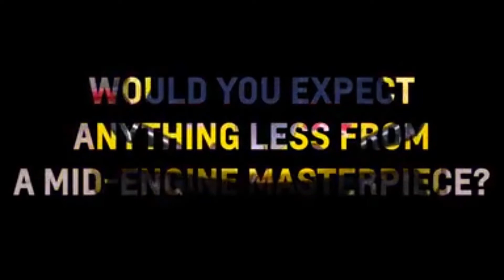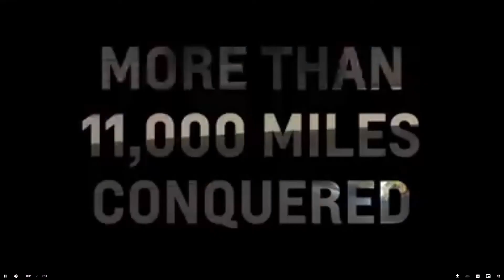Chevy Corvette Z06 GT3.R Race Car Can Now Be Yours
hat a way to start your racing career.

Chevy was been racing a version of the new C8 Corvette before it even went on sale. The race car was a little different than the Z06 we ended up getting. The customer car has an naturally aspirated, flat-plane crank V8 while the race car gets a couple turbos. On Thursday Chevrolet and Corvette Racing said that privateer/customer racers will be able to get the Z06 GT3.R beginning in 2024.